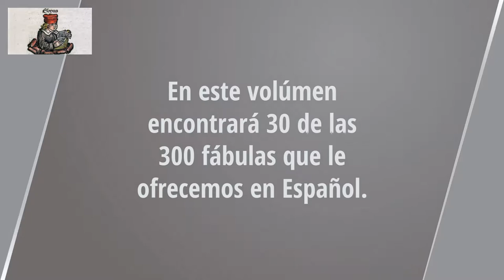El águila de ala cortada y la zorra Las Fábulas de Esopo. Audiolibro en español